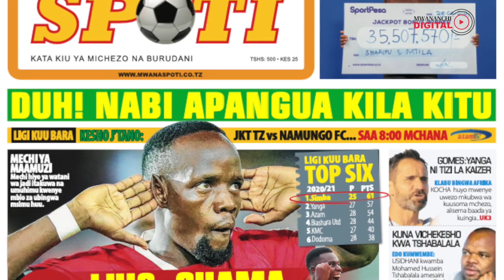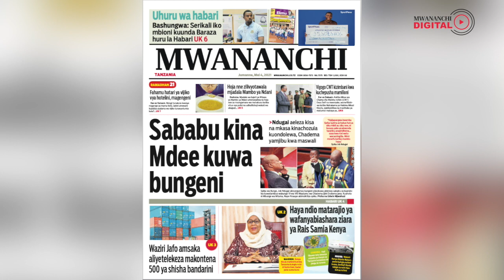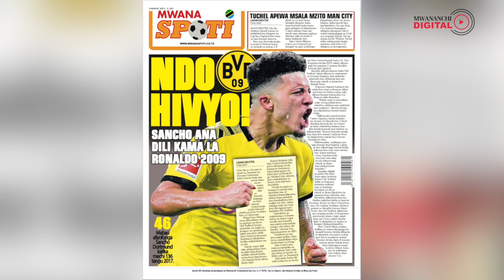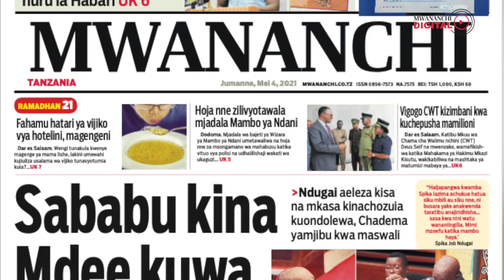Matarajio ya wafanyabiashara ziara ya Rais Samia Kenya